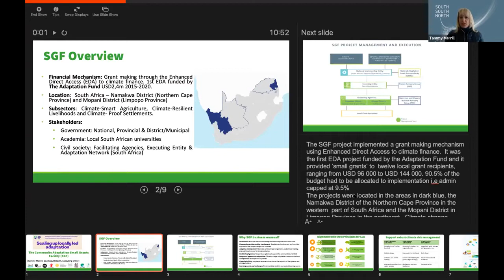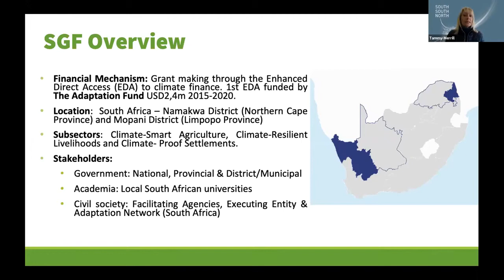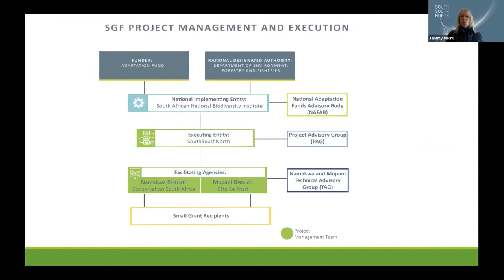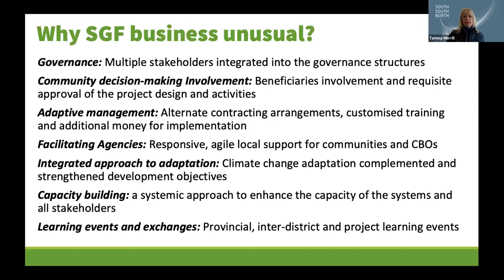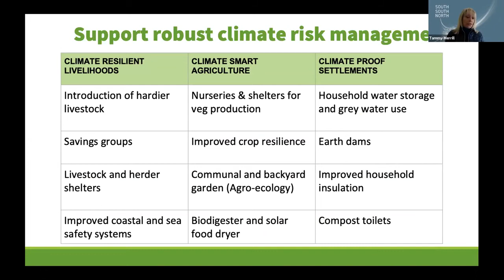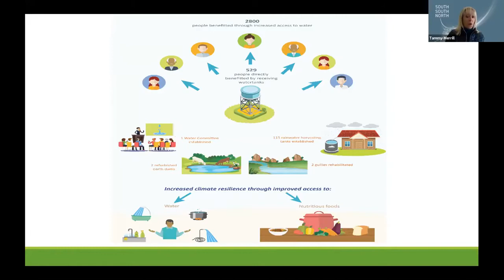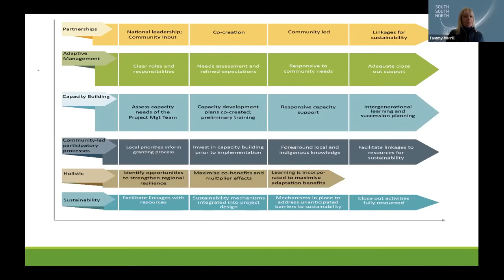The Community Adaptation Small Grants Facility (SGF)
This is a recording of a presentation on the Community Adaptation Small Grants Facility (SGF), by Tammy Merril, of South South North, Executing Entity.

The presentation was made during the first Africa online dialogue in a series of peer-to-peer regional dialogues being held across Asia-Pacific, Africa, and the Caribbean and Latin America in September and October 2021.

This dialogue on 6 September 2021 was convened by Environment and Development Action in the Third World, International Institute for Environment and Development (IIED), SouthSouthNorth, Slum Dwellers International, and World Resources Institute (WRI).